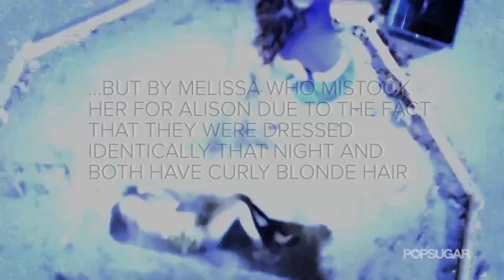Pretty Little Liars: All the Characters That Died! (Spoiler Alert!)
**SPOILER ALERT** In tribute to Mona Vanderwaal being killed off of Pretty Little Liars, we are looking back at the other characters we have lost in the series.